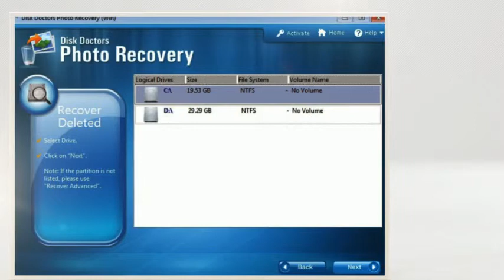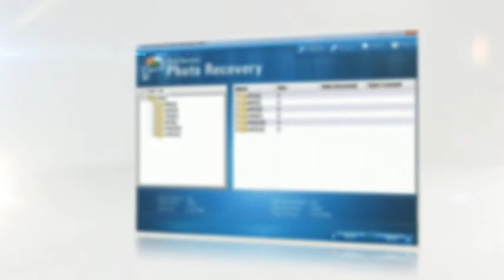How to recover damaged photos